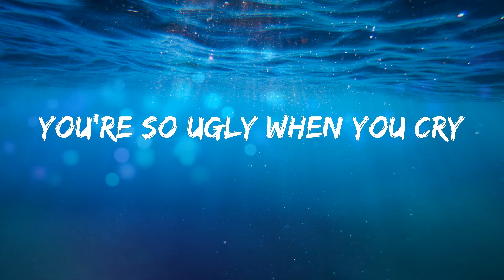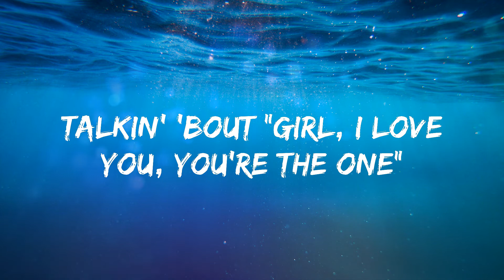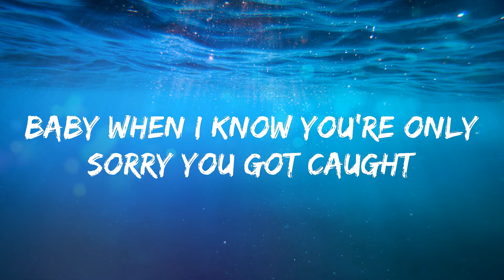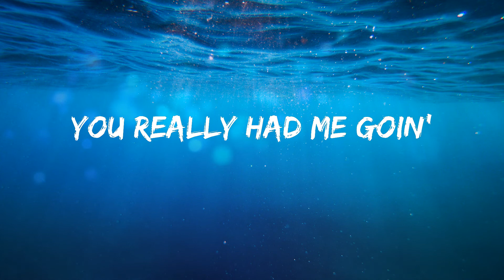Rihanna - Take A Bow (Lyrics)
Song: Take A Bow
Artist: Rihanna

Yeah
Standin' ovation
Ooh